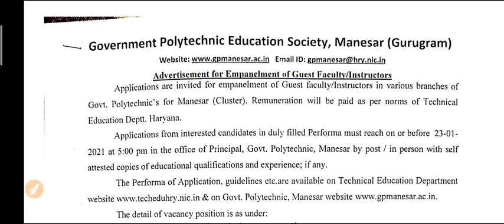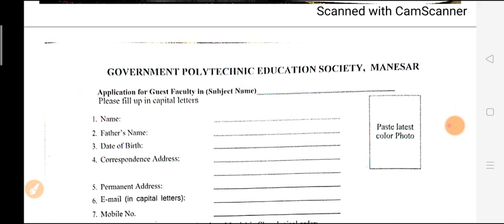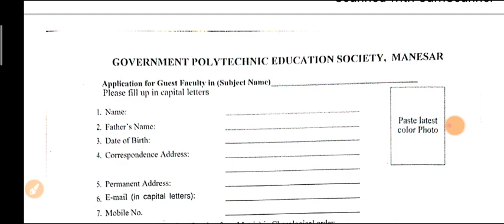ITI Guest Instructor Vacancy | Government Polytechnic College | Jaldi Form Bhare | No Exam No Fees